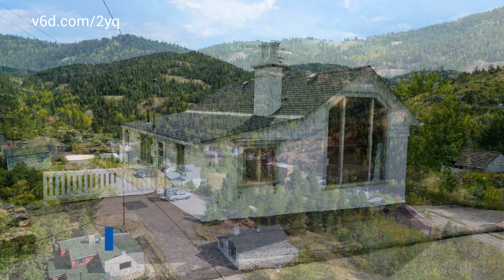311 Casey St Central City, CO 80427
Property Address:311 Casey St Central City, CO 80427